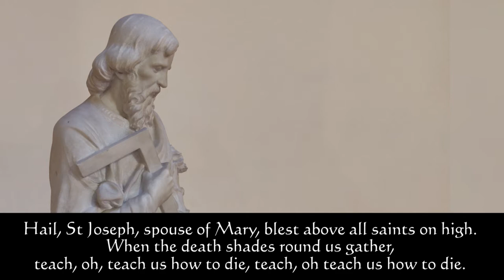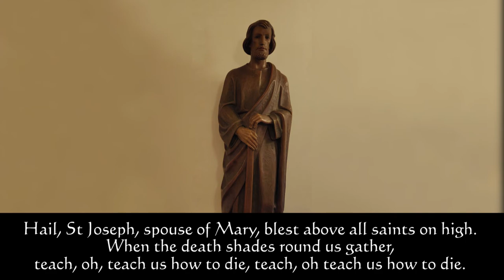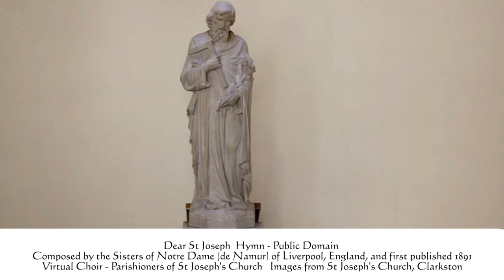Dear St Joseph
Dear St Joseph  Hymn - Public Domain
Composed by the Sisters of Notre Dame (de Namur) of Liverpool, England, and first published 1891
Virtual Choir - Parishioners of St Joseph's Church
Images from St Joseph's Church, Clarkston